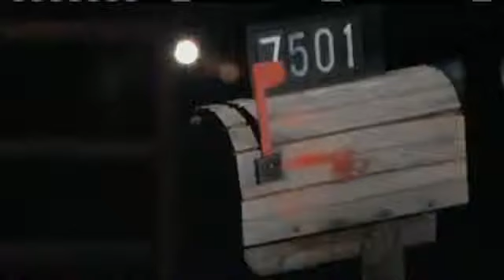Child Reported Missing Found In Family Pool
Blanchard police said a three year old boy drowned in the family swimming pool.